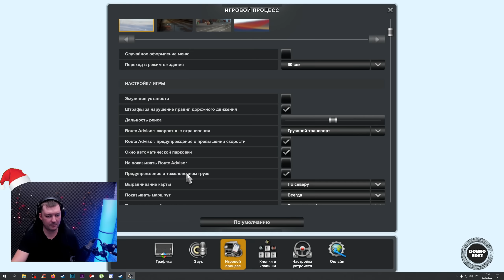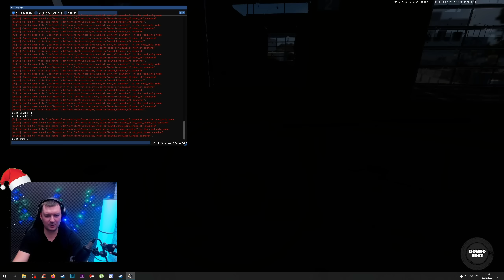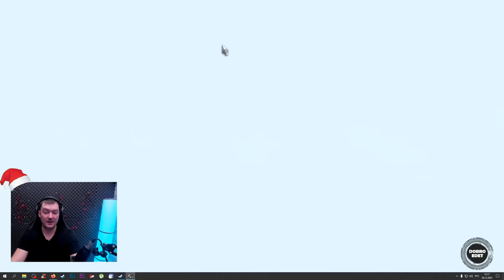✅ ОБЗОР МОДА FAW Eagle First Class 1.0 ETS2 1.46